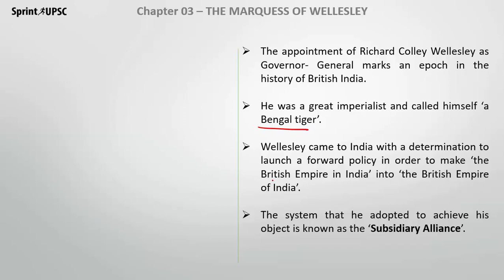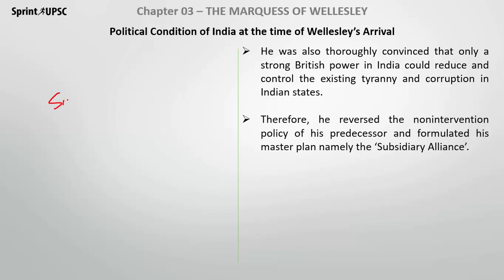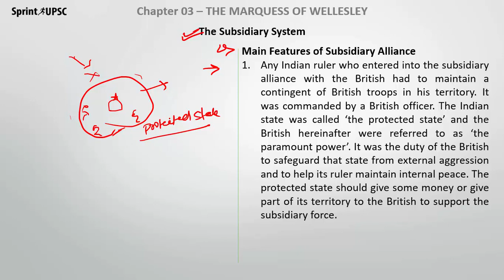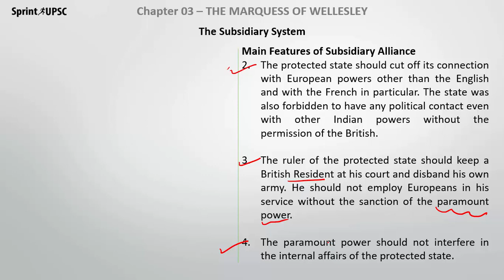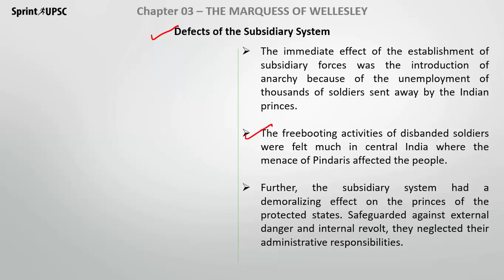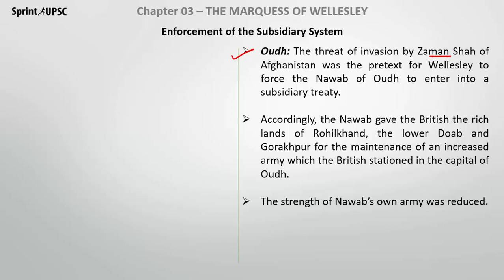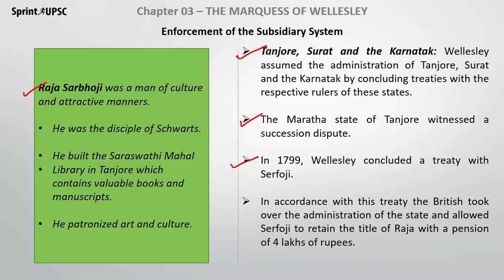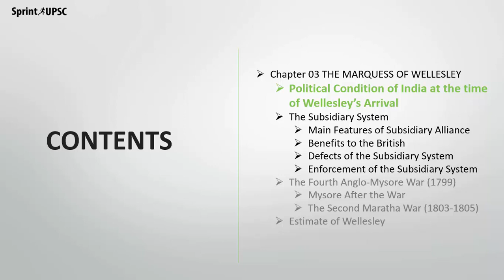Tamil Nadu Second Year Chapter 3 - THE MARQUESS OF WELLESLEY - Part 1